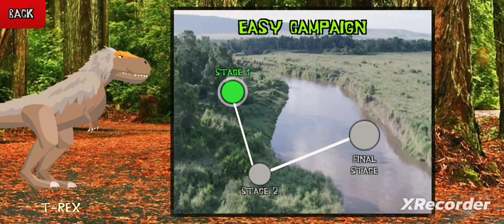cartoon T- rex fights en la era de hielo 💨 t-rex fights ice age Game ➡️ android gameplay #1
¡T-Rex finalmente emergió a la era de hielo!

T-Rex, also known as the Tyrannosaurus Rex is the the king of all the dinosaurs. This ultimate predatory dinosaur has invaded many territories from many eras, including the Jurassic, Triassic and Cretaceous rea. This top dominator dinosaur survived and made their way to the most recent prehistoric era, the ice age era.

The native monsters and beasts apex predator such as Saber-toothed Tiger: Smilodon, Terror Bird: Titanis, Short-faced Bear and apex herbivore such as the Woolly Mammoth, Woolly Rhino and Paraceratherium/Indricotherium all want to defend their homeland from Tyrannosaurus Rex invasion. They fight hard to become the dinosaur master and survive in the harsh environment of ice age era.

The arena is now open. The beasts and dinosaurs emerged in the frozen arena to prove themselves that they are the strongest creature fighter in the whole prehistoric ice age era. Many dinosaurs and beasts from many areas entered the arena, but only one can come as the top monster.

How To Play:
- Use joystick to move around as the T-Rex or other beasts and dinosaurs
- Press four attack buttons to attack enemy dinosaur or beasts
- Build up combo and unlock special attack
- Press special attack button to unleash powerful hit and stun enemy

Features:
- Cool prehistoric ice age graphics
- Three epic journey missions, from snowy world, savanna and jungle
- Explore the beauty of ice age locations
- Fun simulation as a hungry T-Rex hunting prehistoric mammals and birds
- Crispy sound effects and cool action music
- Pick up to 14 different dinosaurs and beasts from T-Rex, Mammoth, Elasmotherium, Megalania to Glyptodon and Megatherium

Developed by:
Artbid Studio